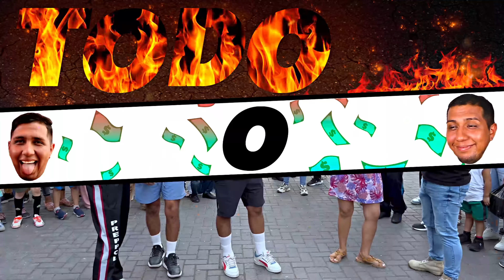PAREJAS LO DIERON TODO POR 200 SOLES 🥳🤑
Dos parejas se atrevieron a pasar retos para ganarse dinero 💸